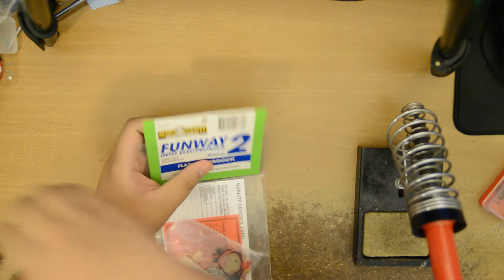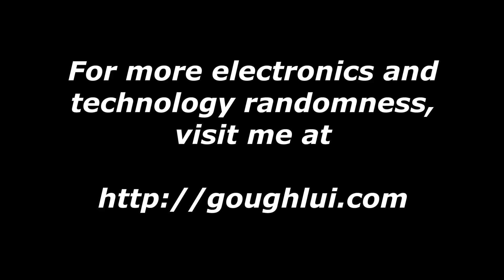My Last Dick Smith Electronics Kit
I discovered an unopened Funway to Electronics Volume 2 Flashing Brooch Kit in my drawer and decided to open it up and construct it in front of a camera to document it. Dick Smith was instrumental in introducing me to electronics, and they no longer offer such kits for sale.